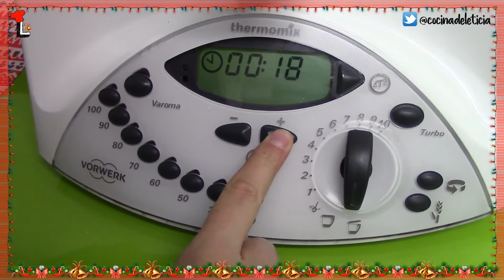Como hacer Mazapán | Receta Thermomix Navidad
Especial Navidad!

Receta para hacer unos riquísimos mazapanes utilizando la Thermomix.

Dale al like si te gusta y comparte, gracias! ^^

Ingredientes:
- 380 gr. de azúcar glas
- 380 gr. de almendras molidas
- 2 claras de huevo
- 2 yemas de huevo para pincelar